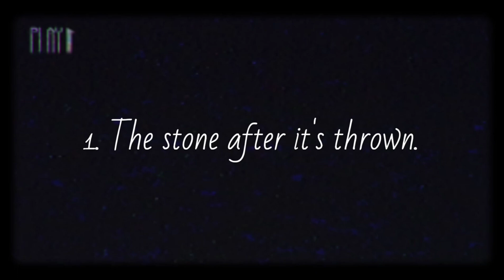4 Things | Alone Broken Hearts Emotional WhatsApp Status Life Sad Black Screen Quotes Lines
sapp status video 2021, jix, dj jix, miss you status, miss you, 30 sec status video, i miss you whatsapp status video, miss you whatsapp status video,